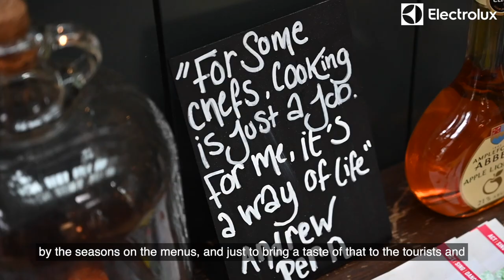Star Inn The City - Electrolux Professional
Andrew Pern’s Star Inn The City has been one of York’s flagship restaurants for a number of years, and when a fire tore through the restaurant in late 2018, many feared the worst. However, it proved to be a turning point for the restaurant, with Andrew and his team taking the opportunity to refocus and refresh the menu, with a state-of-the-art Electrolux Professional thermaline suite at its heart.